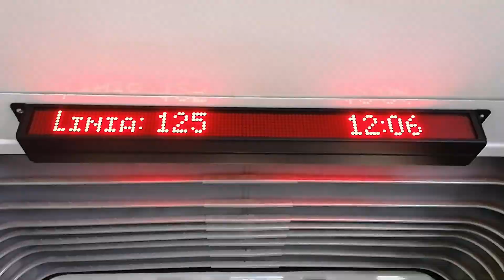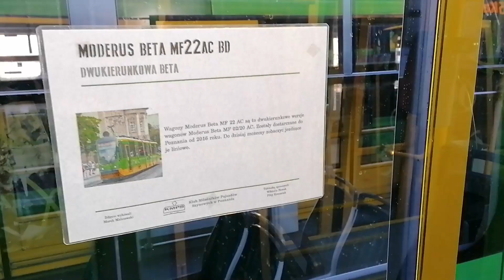Katarzynka 2023 w Poznaniu - Zajezdnia Madalińskiego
Prezentacja tramwajów i modeli na Zajezdni Madalińskiego podczas Katarzynki 2023 w Poznaniu.